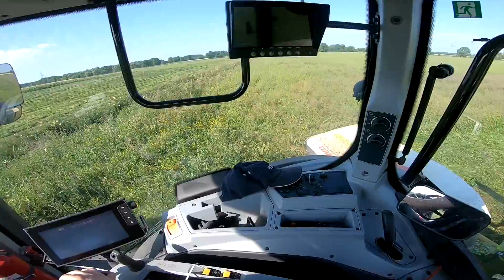Kosimy 2 pokos | Nowy nabytek w akcji! [Vlog#21]